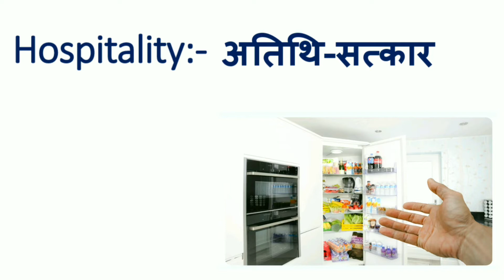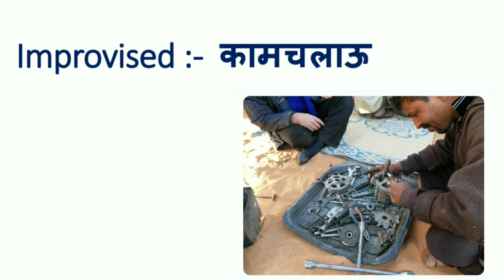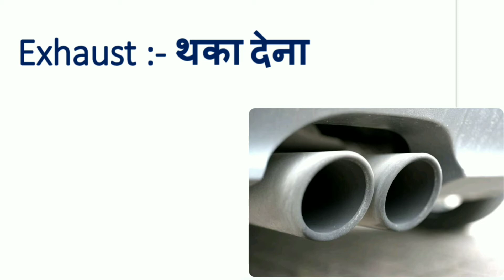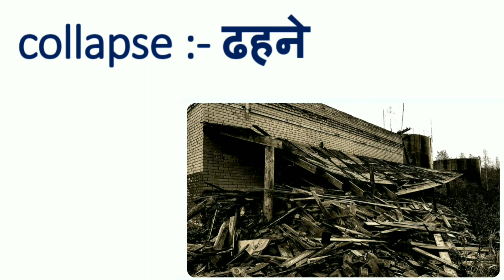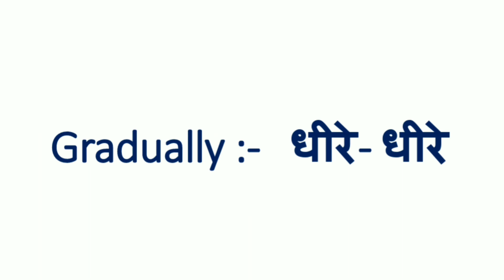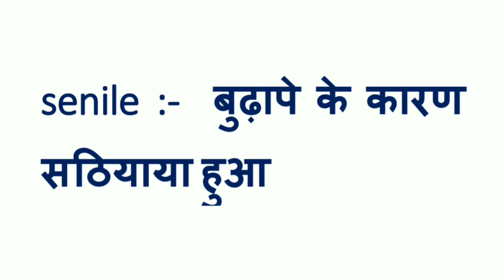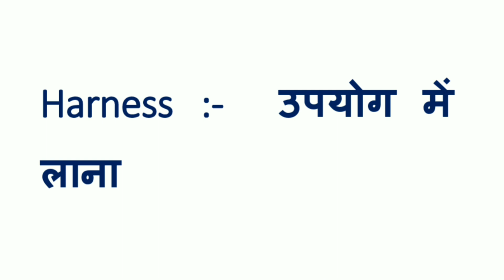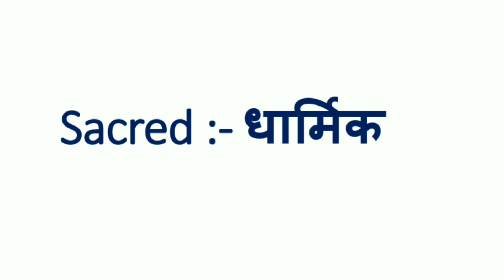Learn 85 English Words Meaning For Daily Use With Pronunciation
Hello